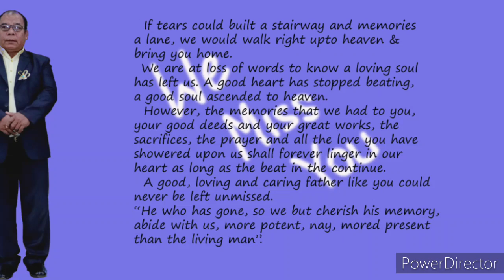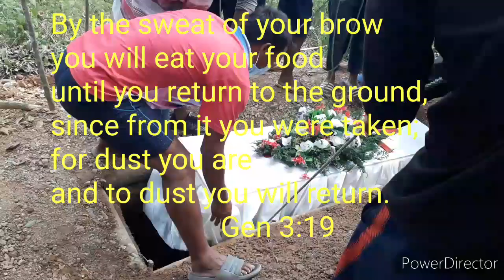Date 24th May'20 Funeral video of Late.Leivon Jaipu kom (My uncle)||kom vlog